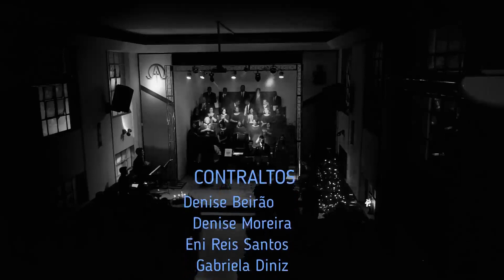Cantata de Natal 2019 Em Cristo Tudo se faz novo | Coral Innay Martins